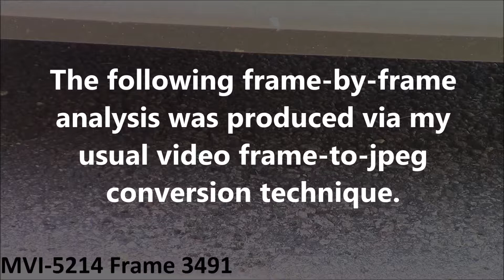Unexplained Phenomenon: June 1st 2017 Part 4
Here’s a mysterious, ghostly, rod.  As before, this activity is occurring on a small physical scale.  The sheer strangeness can be seen when the frames are analysed in this way.  The original video was shot at a rate of 25fps.